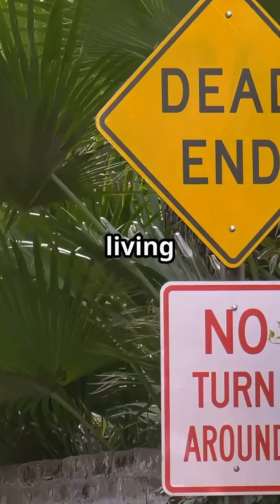The Mystery of Diomede Islands 🌍 How to Travel Back in Time |Cool Worlds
Did you know that you can "time travel" by walking just 4 kilometers? 🤯 In the middle of the Bering Strait 🌊 lie two tiny islands - Big Diomede 🇷🇺 and Little Diomede 🇺🇸. They’re so close that in winter ❄️, when the sea freezes, you can walk between them! But here’s the twist: crossing from one island to the other takes you across the International Date Line, where time literally shifts by up to 21 hours! 🕒➡️🕘
Discover why Big Diomede is known as "Yesterday Island" 🌅 and Little Diomede as "Tomorrow Island" 🌄. These two islands - so close yet so far - make the concept of time travel feel real!